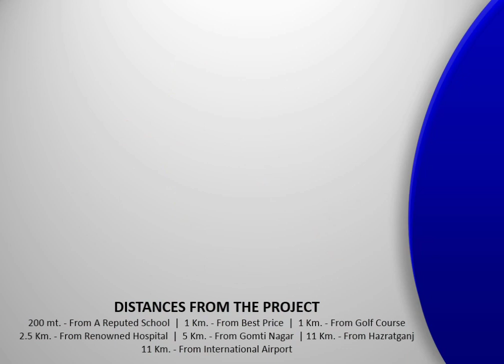Paarth Infrabuild presents Aryavarta Empire. 1/2/3 BHK Residential Flats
Paarth Infrabuild presents Aryavarta Empire - A signature project at Golf City, Lucknow having all modern lifestyle amenities and proximity to schools, hospitals, golf course and many other social infrastructure.

1/2/3 BHK Residential Flats starting Rs. 22.85 Lakhs* onwards.